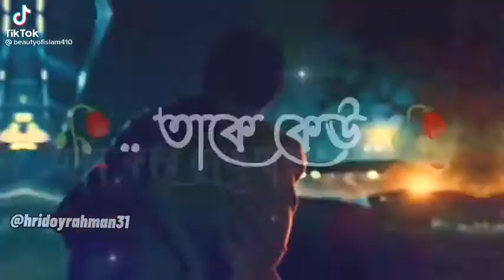Syed Mukarram Bari New Islamic Status | Broken Heart Status || Emotional status video | Sad Video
Syed Mukarram Bari New Islamic Status | Broken Heart Status | Emotional status video
Beautiful Islam

                         (সহিহ বুখারী-৩৪৬১)